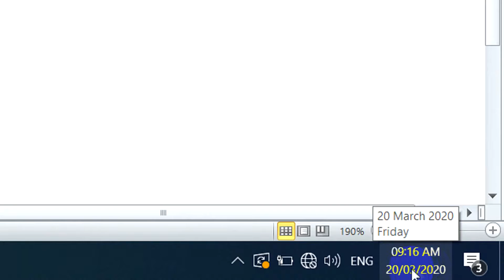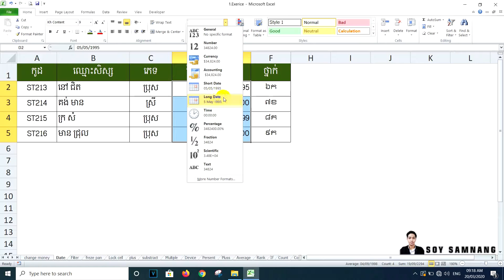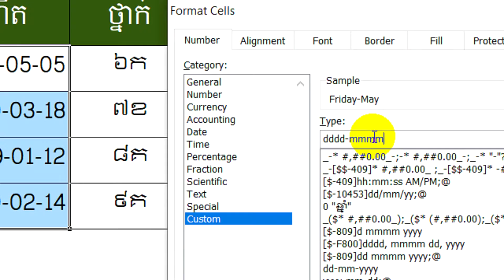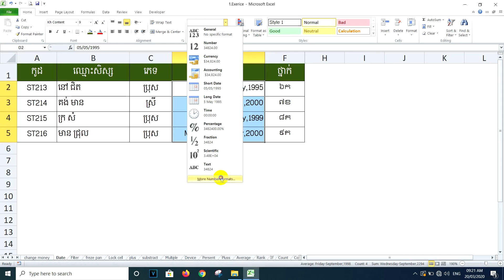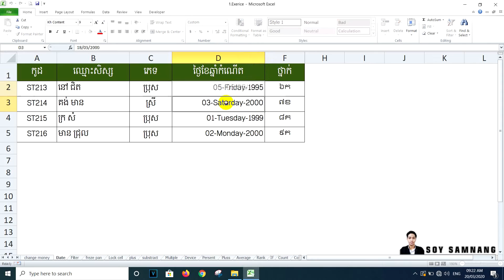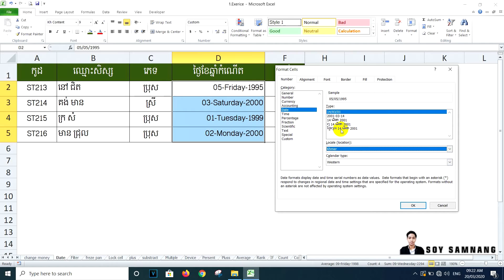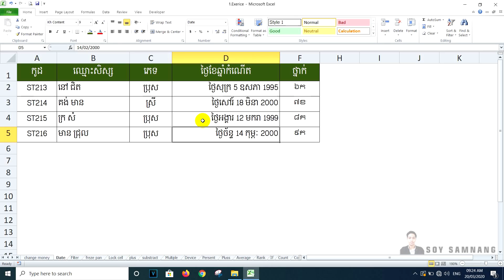[PART13] -របៀបកំណត់ Date បានត្រឹមត្រូវ ក្នុងកម្មវិធី Excel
សួរស្តីបងប្អូនទាំងអស់គ្នា ក្នុងវីដេអូនេះផងដែរខ្ញុំមានការចែករំលែងតូចមួយដែលនិយាយអំពីកម្មវិធី
Ms. Excel ហើយក្នុងនោះរួមចំណុចដូចជា៖

1. ការកំណត់ Date

សូមថ្លែងការអរគុណ
- សូមអរគុណសម្រាប់ការទស្សនា
ប្រភព
- ពី @LNGUNG
- បង្កើតដោយ៖ សយ សំណាង